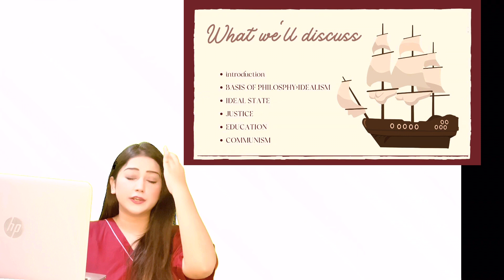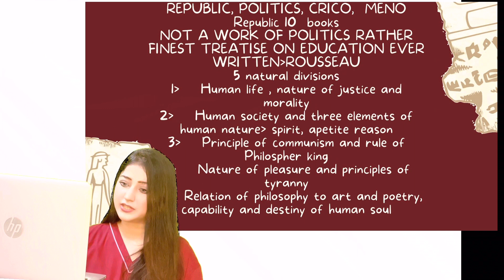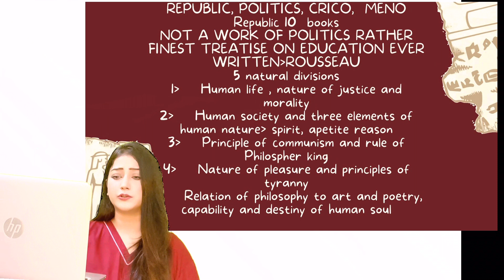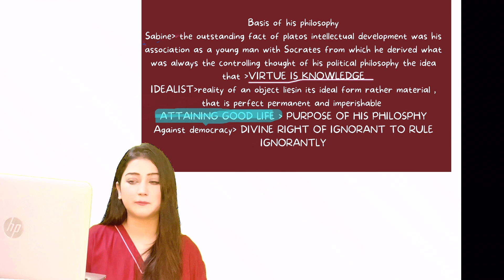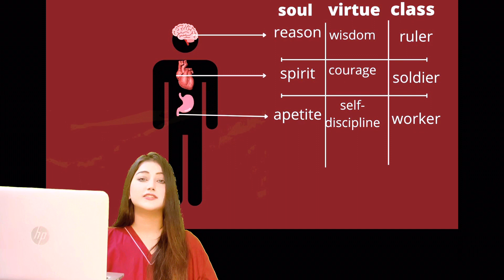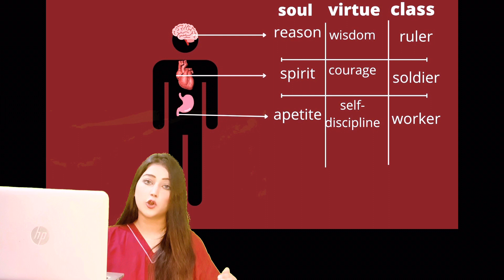Plato (demo lecture-part1) css/pms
Here’s the part 1 of demo lecture for both pms and css candidates
Part 2 of this lecture shall be uploaded soon